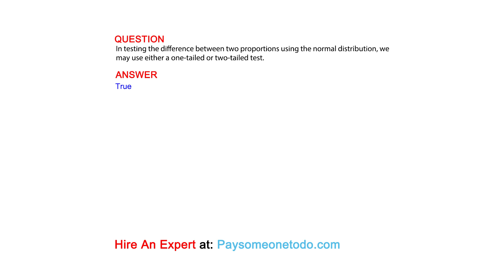In testing the difference between two proportions using the normal distribution, we ...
QUESTION
In testing the difference between two proportions using the normal distribution, we may use either a one-tailed or two-tailed test.